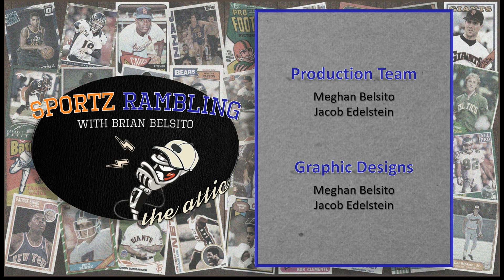The Attic: Pop Culture Special - Episode 5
For the next couple months, Brian will be doing “Pop Culture Special Episodes” of The Attic! With everything going on in the world, The Production team feels like we all need a good laugh, so we will be surprising him with packs of cards from different segments of Pop Culture (TV Shows, Movies, Music, etc.).

Pop Culture Episode 5: Yo Adrian! Brian opens packs from one of his favorite movie series of All Time! Let’s see if the packs knock him out, or if the ref steps in to give him a Standing 8 Count.

Happy Holidays from everyone at Sportz Rambling!